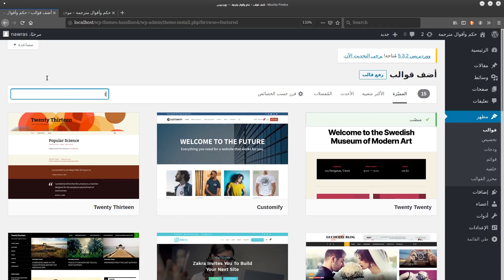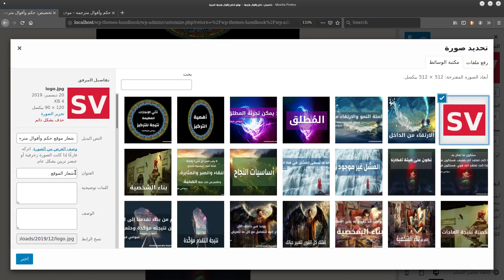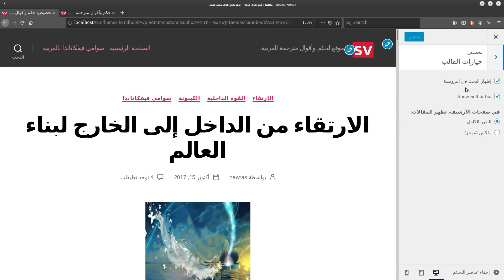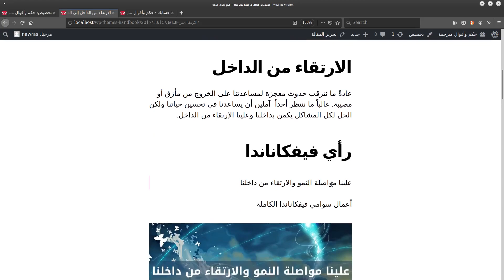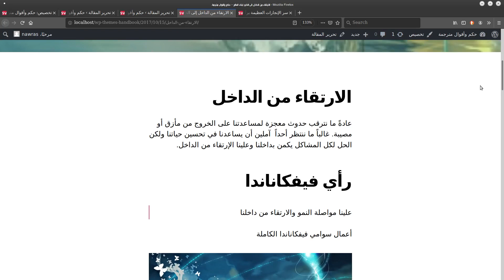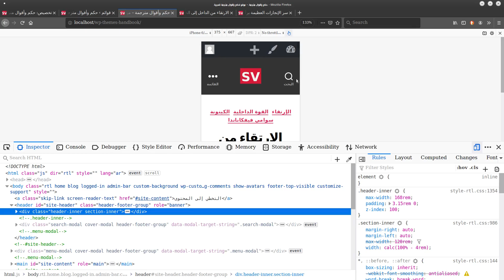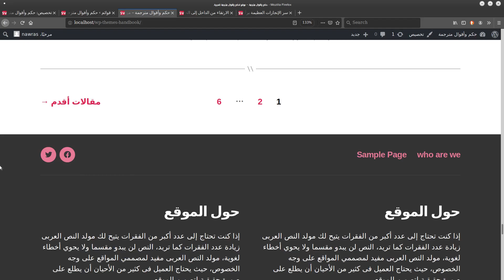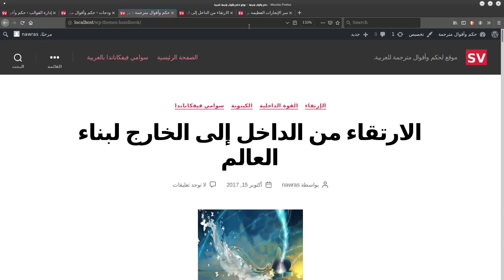تخصيص قالب ووردبريس الافتراضي الجديد: قالب twentytwenty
كيفية تخصيص قالب ووردبريس twentytwenty

مواقعي الجديدة:
أرشيف مدونة تعلم مع ناو: